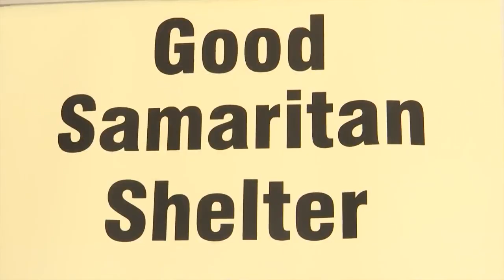More help for the homeless ahead